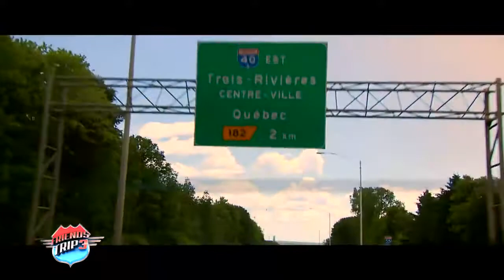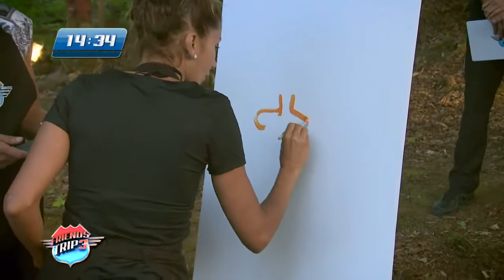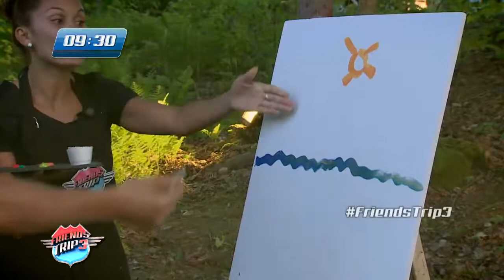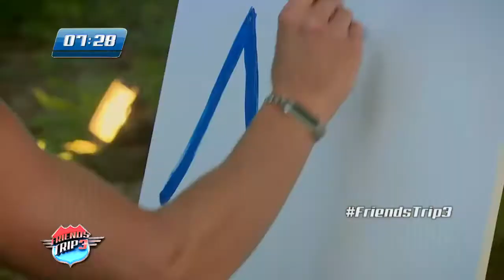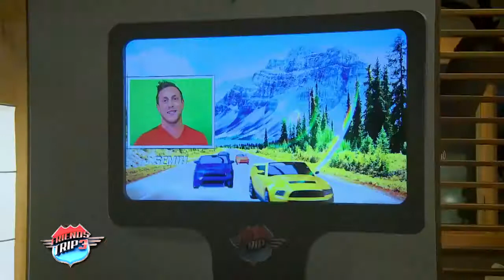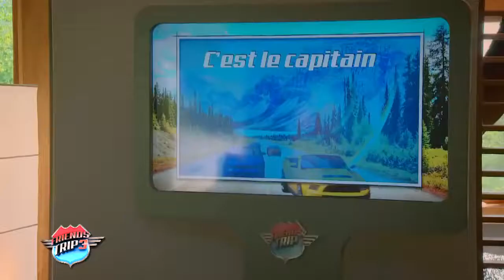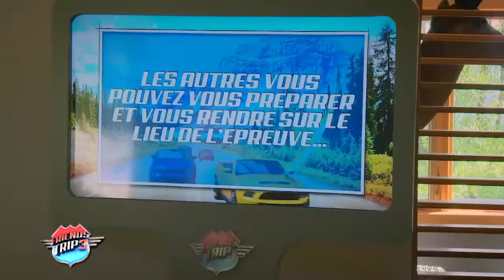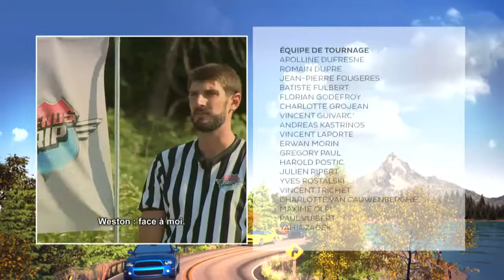Friends Trip 3 Replay Episode 19 la honte pour la Team Wafa